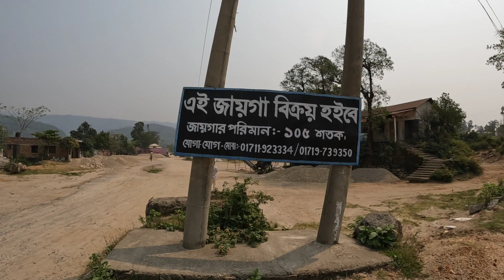জাফলং বাস স্ট্যান্ড টু জাফলং জিরো পয়েন্ট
*জাফলং :-

জাফলং তার পাথর সংগ্রহের জন্য বিখ্যাত এবং খাসিয়া উপজাতির বাড়িতে গেলে দেখা যায় এর অপরুপ দৃশ্য।
সিলেট তার চা বাগান এবং প্রাকৃতিক সৌন্দর্যের জন্য পরিচিত সারা দেশ জুড়ে। দেশের বিভিন্ন প্রান্তের মানুষ ছুটে আসেন এর অপরুপ সৌন্দর্য দেখার জন্য, ঠিক তেমনি আমিও গিয়েছিলাম।

*সিলেট জেলার পর্যটন অঞ্চল বা দর্শনীয় স্থান সমূহঃ মালনীছড়া চা বাগান, শ্রী চৈতন্য দেব, জাফলং, লালাখাল, হযরত শাহজালাল (রঃ) মাজার, হজরত শাহপারান (রঃ) মাজার, তামাবিল, ভোলাগঞ্জ, লোভাছড়া চা-বাগান, লোভাছড়া পাথর কোয়ারী, ফেঞ্চুগঞ্জ সার কারখানা, রায়ের গাঁও হাওর, বিছনাকন্দি, পান্থুমাই জলপ্রপাত, লক্ষনছড়া, রাতারগুল ইত্যাদি বিখ্যাত।
তাই সময় পেলেই ঘুরে আসতে পারেন প্রিয় জন দের সাথে নিয়ে অথবা আমার মতই একান্তে 😊